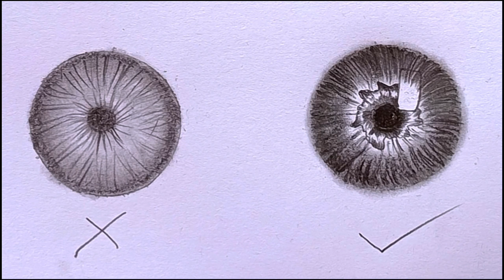How to draw a eyeballs 😱 l pencil drawing l realistic drawing 😱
how to draw eyeball
how to draw anime eye
how to draw human eye diagram draw eyeball
how to draw eyeball realistic,how to draw realistic eyes for beginners
how to draw a realistic eye step by step
pencil drawing
drawing
pencil
drawing tutorial
step by step drawing
pencil art
scenery drawing
easy drawing
drawing tips
pencil drawings
drawing a pencil
portrait drawing
easy 3d pencil drawing
pencil drawing lesson